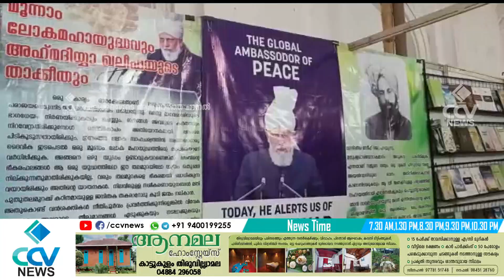അഹമ്മദിയ മുസ്ലിം ജമാഅത്തിന്റെ ബുക്ക് സ്റ്റാൾ ശ്രദ്ധേയമാകുന്നു